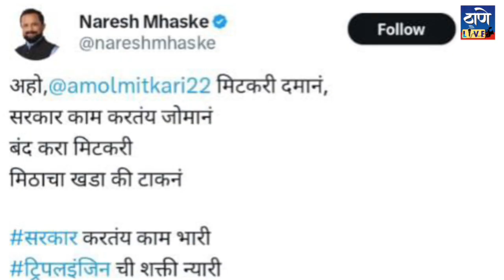शिवसेना प्रवक्ते नरेश म्हस्के यांचा अमोल मिटकरी यांना आपली घाई आवरण्याचा सल्ला...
तुम्ही बंद करा टांग आडवनं, मिटकरी दमानं.. शिवसेना प्रवक्ते नरेश म्हस्के यांचा अमोल मिटकरी यांना आपली घाई आवरण्याचा सल्ला...